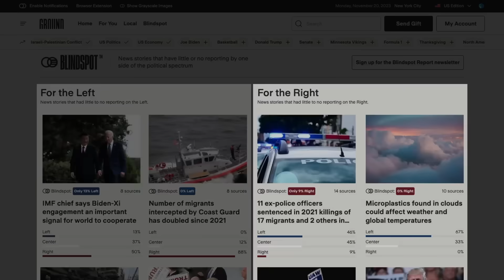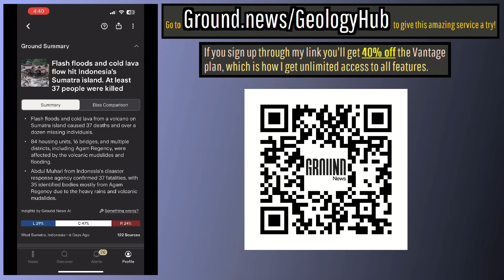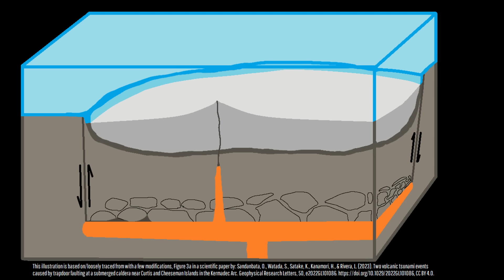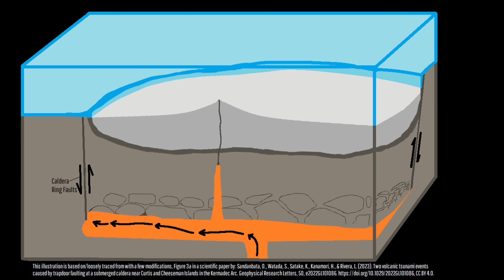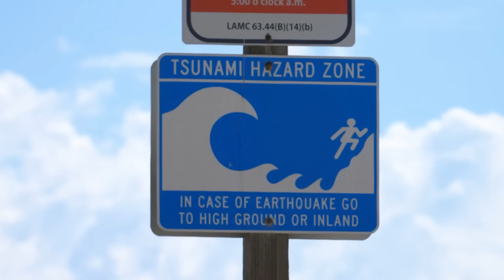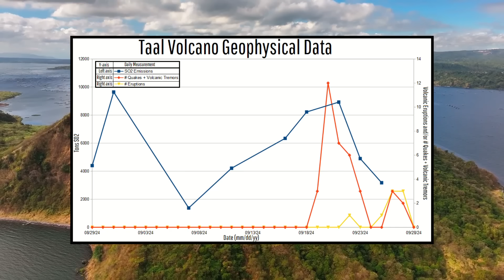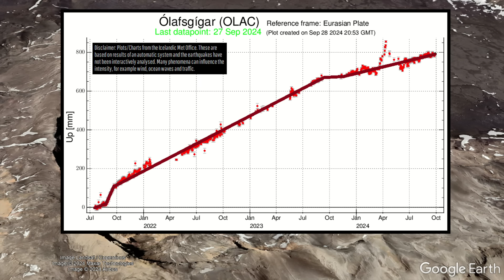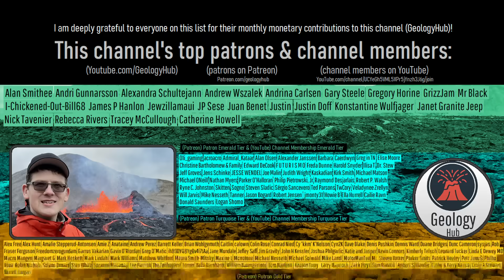This Week in Volcano News; Volcanic Tsunami Strikes, Taal Erupts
to stay up to date on the world’s news.
This week, a tsunami was generated due to the movement of magma at Japan's Sumisujima volcano. Elsewhere, in Iceland, magma was confirmed to be intruding underneath the Askja volcano. In the Philippines, the Taal volcano erupted 8 times during the last week, its most significant activity during the last 2 months. And, in Indonesia, the Arjuno-Welirang volcano produced an unusual earthquake swarm. This video will discuss these stories and list the 48 volcanoes which are actively erupting around the planet.

Note: I WAS paid by Ground News to promote their product. In other words, the segment about the website/service is an advertisement which I am being paid to say.

Also, I (the account owner of the GeologyHub YouTube channel) may receive a commission or experience a form of financial gain whether direct or indirect if you click on the Ground News link mentioned in today's video & video description.

Note: This video's thumbnail image displays a recent eruption of Guatemala's Santa Maria volcano (specifically its Santiaguito lava dome).

Sources/Citations:
[1] Büntgen, U., Eggertsson, O. & Oppenheimer, C. Braided motivations for Iceland’s first wave of mass emigration to North America after the 1875 Askja eruption. Reg Environ Change 24, 48 (2024).
[2] Parks, M. M., Sigmundsson, F., Drouin, V., Hreinsdóttir, S., Hooper, A., Yang, Y., et al. (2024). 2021–2023 unrest and geodetic observations at Askja volcano, Iceland. Geophysical Research Letters, 51, e2023GL106730.
[3] Sandanbata, O., Watada, S., Satake, K., Kanamori, H., & Rivera, L. (2023). Two volcanic tsunami events caused by trapdoor faulting at a submerged caldera near Curtis and Cheeseman Islands in the Kermadec Arc. Geophysical Research Letters, 50, e2022GL101086.

0:00 Great Sitkin Erupts
0:54 Ground News Sponsorship
2:16 This Week's Top Stories
2:54 Sumisujima Tsunami & Eruption
5:23 Taal Eruption
6:32 Askja Intrusion
7:49 Arjuno-Welirang
8:56 List of Erupting Volcanoes